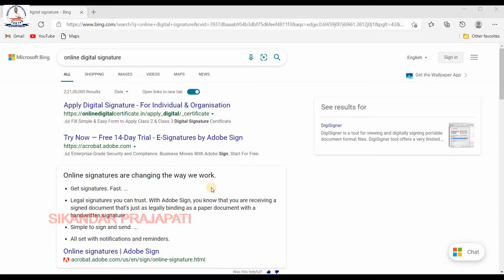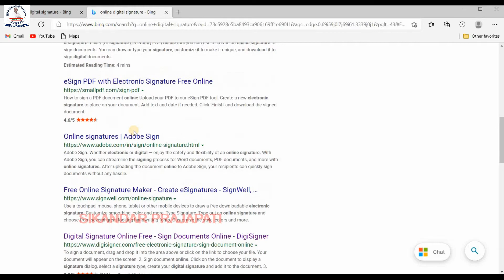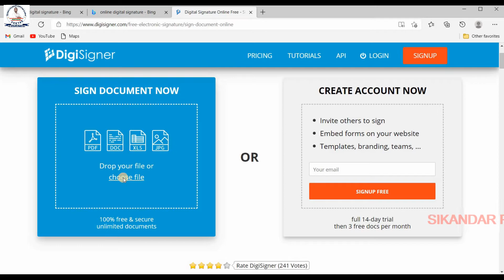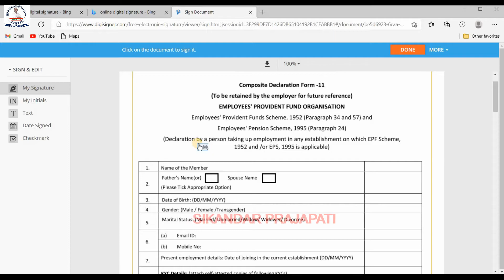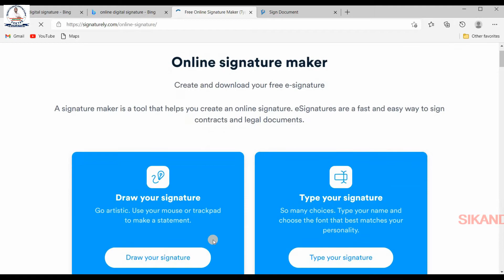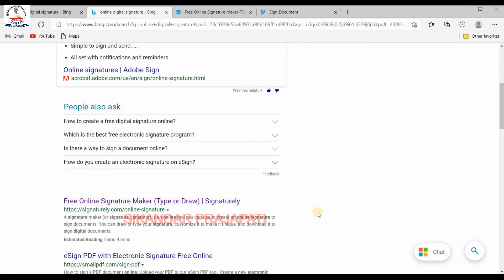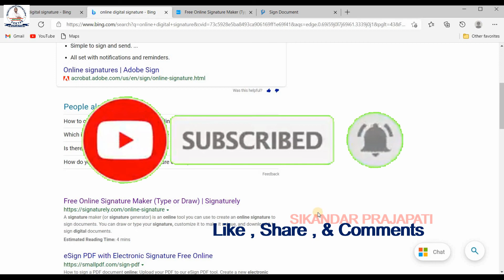Digital Signature Create-DSC 2021|DSC कैसे बनाये | How to apply Digital Signature Online Hindi 2021